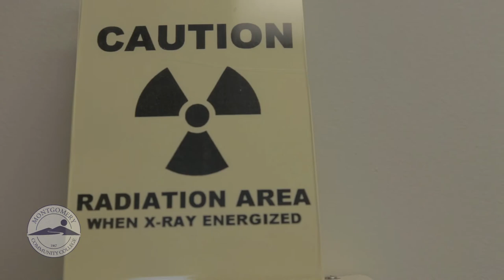Dental Assisting at Montgomery Community College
The Dental Assisting program at Montgomery Community College prepares students to graduate with their DA II credential. This one-year program requires 384 hours of clinical practice in a dental office. The program is accredited by the Commission on Dental Accreditation.
[Video created by Doorway-Films.com]